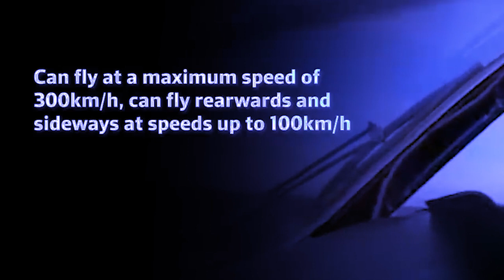jem khnap ki shipai ukraine hakhmat ki shipai russia ap jingma u iaka bakhmut